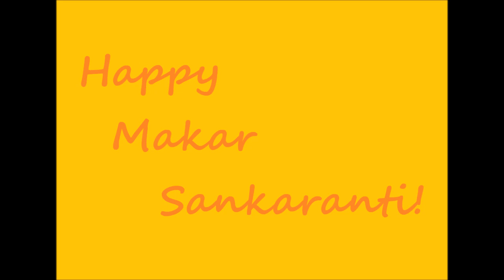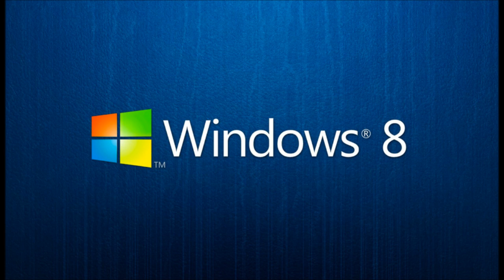Tech news #2 Redmi Note 3, Fitness Watch For 26k?? , Intex Cloud 4G announced!!